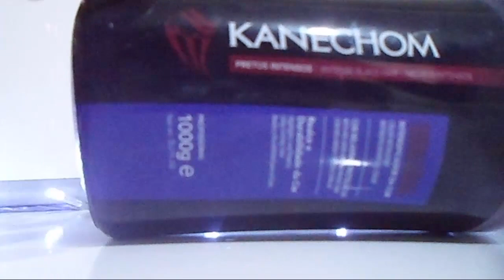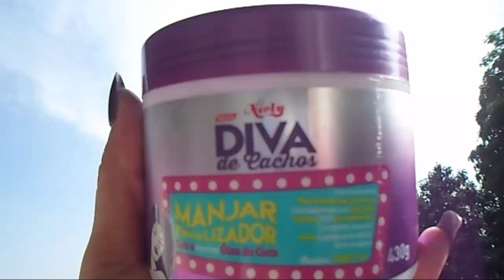TONALIZANTE CASEIRO ♥ QUE HIDRATA E DÁ BRILHO/POR DEBBY SERRA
À Pedidos hoje vim mostrar como deixo meus cabelos com essa cor vibrante. É um tonalizante caseiro que hidrata e dá brilho...:)